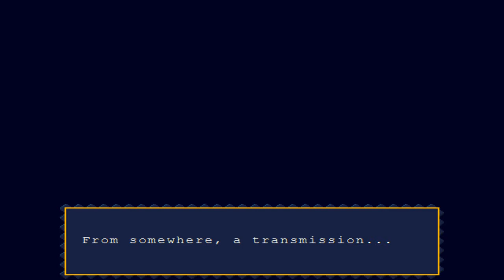Let's Play Cave Story Ep 1 - Me and My Polar Star Forever Alone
Me doing my first lets play its awesome lol. The game i play is cave story there is a site you can download it where you have to patch it but i didnt have to patch mine here is where you can download it.

Just go there and click download and there you go you need to unzip it but from there it should be easy. If you guys/girls want me to make more please tell me in a comment ^^